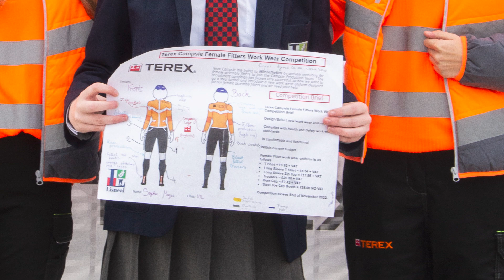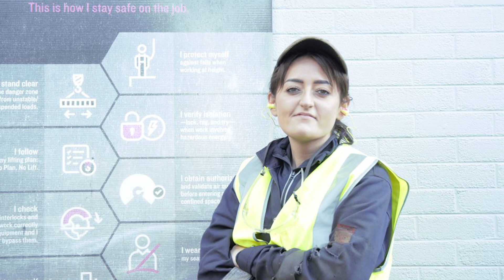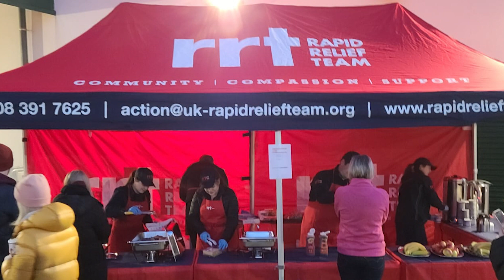International Women's Day 2024 @ Terex: Interview with Bianca Robinson, CEO of CEO Sleepout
We were honoured to share with our UK and Ireland teams the journey and insights of Bianca Robinson, CEO of CEO Sleepout, in a special interview segment! Here's a glimpse of what we discussed:

👩‍💼 CEO Sleepout: Bianca sheds light on the mission and impact of this amazing charity.
📚 Career Journey: From education to CEO, Bianca shares her inspiring career path and pivotal moments.
👩‍👧‍👦 Balancing Act: As a working mother, Bianca discusses the challenges and the role of business leaders in supporting women in the workforce.
💡 Career Advice: Bianca shares invaluable advice for women striving for advancement or change at any career stage.
🤝 Importance of Networks: Exploring the power of networking and support among women in business.
🔬 Attracting Females in STEM: Bianca provides insights into addressing the challenge of attracting women into STEM fields like ours.

Thank you, Bianca Robinson, for sharing your time and inspiring story with us. Let's continue to uplift and empower women, not just today, but every day! 💪